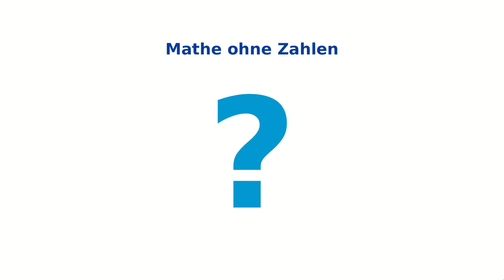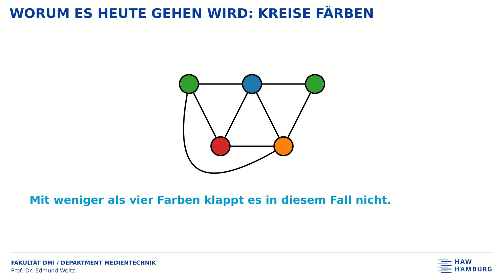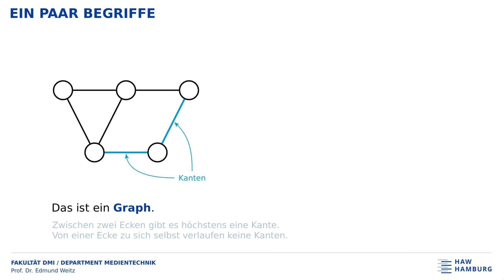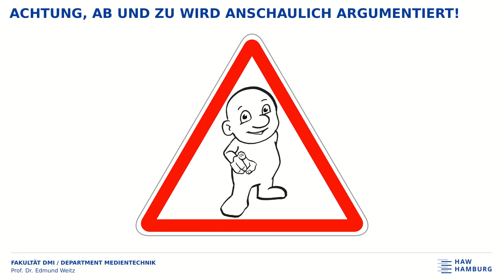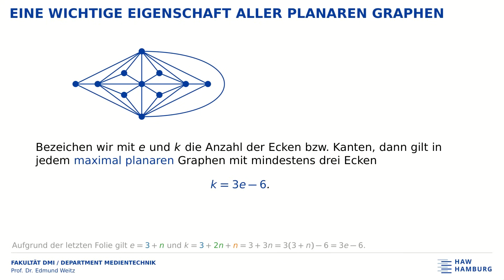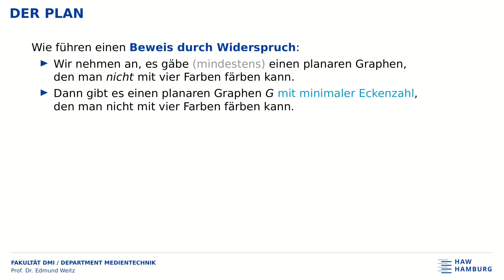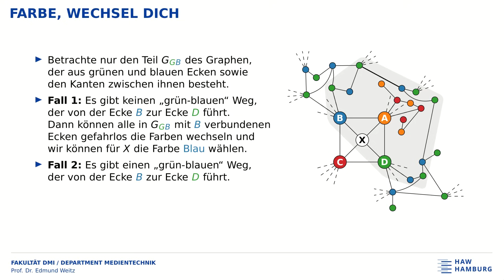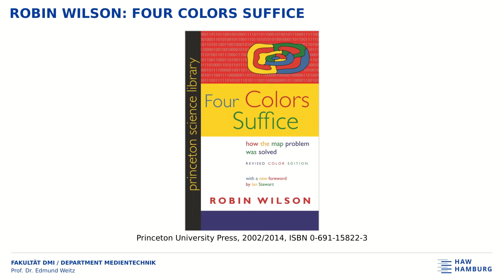Der Beweis des Vier-Farben-Satzes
Vortrag für interessierte Schülerinnen und Schüler am Albert-Einstein-Gymnasium in Berlin-Britz.  Es ging unter anderem darum, was man in der Mathematik eigentlich macht, warum man es macht und wieso man Beweise braucht.  In diesem Zusammenhang wurde der Beweis des Vierfarbensatzes von Alfred Kempe von 1879 vorgeführt.  Das Mikrofon konnte ich leider nur auf einem kleinen Tischchen in Hüfthöhe unterbringen, daher ist die Tonqualität nicht so gut wie in anderen Videos.

0:00:00 Intro: Was sind Beweise?
0:06:02 Färbungsprobleme
0:16:26 Grundbegriffe der Graphentheorie: Ecken und Kanten
0:21:02 Planare Graphen und Flächen
0:27:43 Maximal planare Graphen
0:38:20 Anzahl der Nachbarn in planaren Graphen
0:42:06 Der Beweis der Vierfarbensatzes, Teil I: bis zu 4 Nachbarn
0:53:53 Der Beweis der Vierfarbensatzes, Teil II: 5 Nachbarn
0:59:38 Eine kurze Geschichte des Vierfarbensatzes
1:02:00 Buchempfehlungen

Corrections:
29:26 Bitte beachten Sie die Korrekturhinweise in der Videobeschreibung.